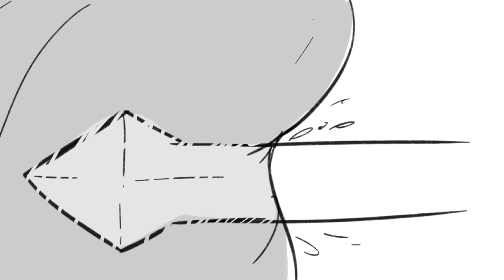Aibu's Gooey Game [Vore animatic]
View the full audio for free on our new secondary channel, WobbleWorksStudios!

It's DnD night with Aibu as the DM, the players are ready to roll the dice, but with Aibu, they might end up with the squishiest TPK in history...